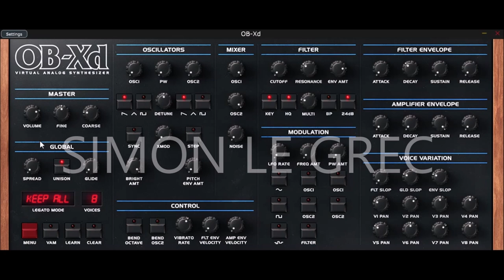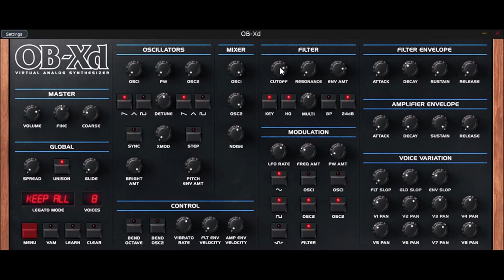discoDSP | OB-Xd Update 2.4 | Presets Preview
discoDSP OB-Xd is based on the Oberheim OB-X. It attempts to recreate its sound and behavior, but as the original was very limited in some important ways a number of things were added or altered to the original design. OB-Xd was designed to sound as good and as rich as the original. It implements micro random detuning which is a big part of that sound.

* Preset browser bar (switchable using MENU button).
*Added FXP preset and FXB bank files drag and drop support.
* New MIDI CC XML config menu.
* Enhanced MIDI learn
* Enhanced Standalone app.
* Fixed preset sync issue.
* Fixed LEARN button led click issue.